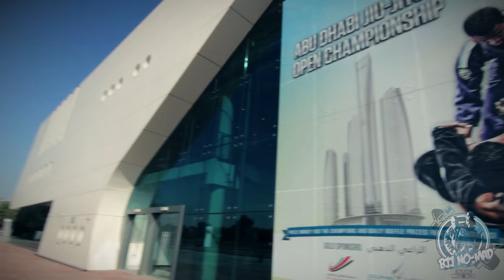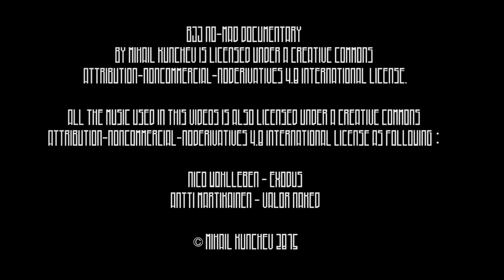BJJ NO-MAD: LIVIN' BY THE GI (2016 season PROMO)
Second promo for our BJJ NO-MADs second season from the Persian Gulf, called "LIVIN' BY THE GI".

All the author rights for the name BJJ NO-MAD and all the content in the BJJ NO-MAD episodes (except the music and the videos/pictures made by third sides) belong to and are copyrighted by Mihail Kunchev (according to the Berne convention agreement).